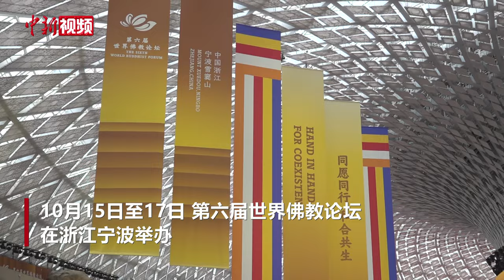外国面孔菩提心 雪窦山下话同愿同行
10月15日至17日，第六届世界佛教论坛在浙江宁波举办。本届论坛，来自72个国家和地区的佛教界代表、专家学者汇聚宁波雪窦山下，围绕中外佛教交往、和合共生精神等主题沟通对话。

“‘和合共生’与菩提心相契。”在美国法界佛教总会董事长恒实法师看来，世界佛教论坛让不同宗派的佛教人士齐聚，汉传、藏传、南传佛教界高僧交流悟道。

日本京都清水寺法务部长大西晶允受访时提到，中日邦交正常化之前，日本清水寺与中国佛教协会已有密切往来。他的爷爷大西良庆是当时的清水寺代表，中国方面代表是中国佛教协会前会长赵朴初。“中国佛教文化就像是我们的母亲。”他说，日本文化中很多元素都是从中国传来。

德国法兰克福佛教学院院长、联合国卫塞节国际理事会副主席法宝受访时说，“同愿同行”意为呼吁世界上所有佛教宗派携起手来，共同行动，超越分歧。“和合共生”指共同努力解决当前世界的紧迫议题，包括推动繁荣发展和文化和谐。他希望，利用论坛的对话机会告诉世界，慈悲为怀的佛教智慧能为世界和人类带来爱与支持，减少误解，弥平伤痕。（刘超 沈亦山 董语飞 徐雪莹 崔白露）